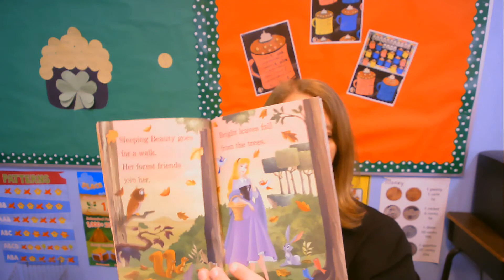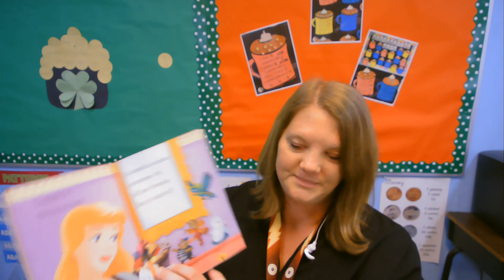Intro Video for Qkids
This is my intro video for Qkids. It is a video designed to teach adults what should be included in an intro video for this platform.